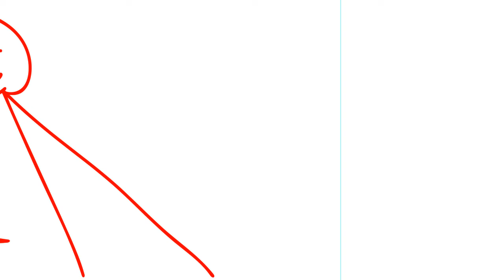Red guy and blue guy 3: KipNapped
He died.